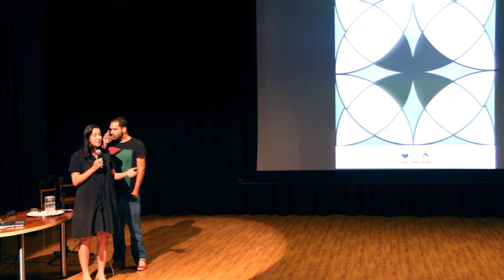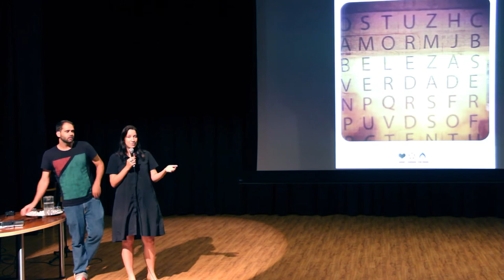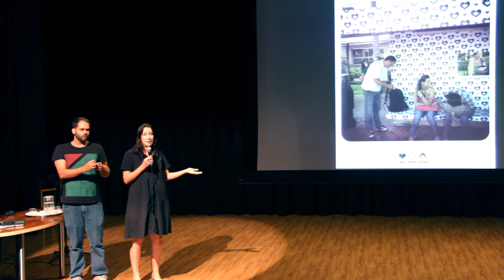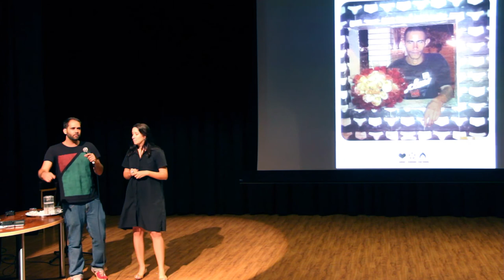A Parada é Essa: Amor. Beleza e Verdade - Gustavo Goes @ Ossobuco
Intervenções em paradas de ônibus e outros tipos de arte pelos espaços urbanos. Essa é a ideia dessa dupla,